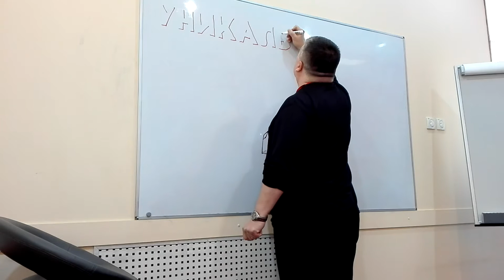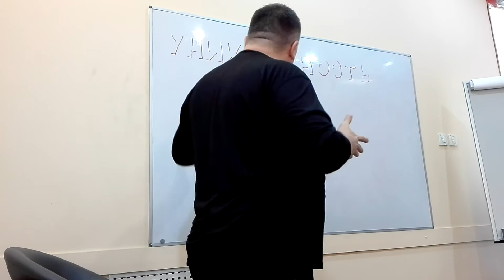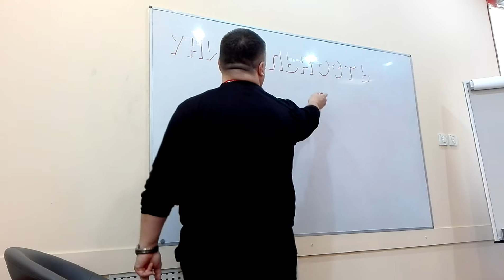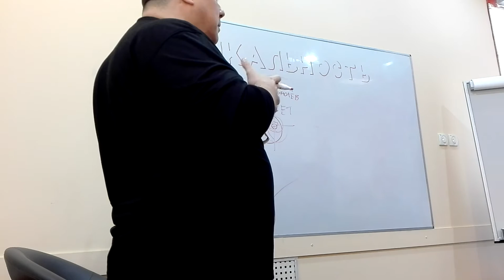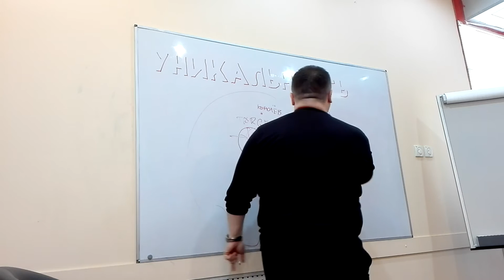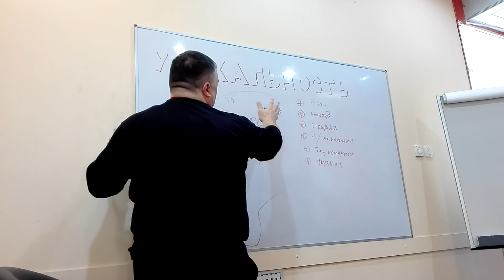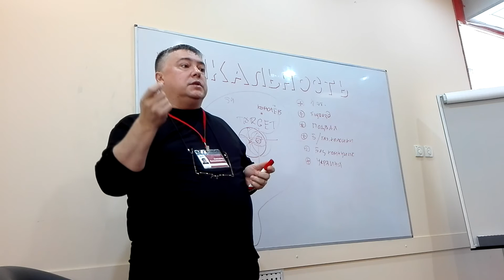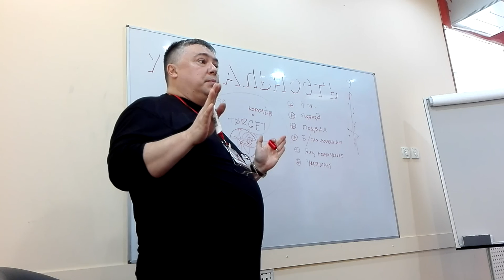Уникальность Агента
Егор Романович Бабий,
Лучший Агент по продаже недвижимости города Москвы,
Недвижимость,
Как продать квартиру,
Как продать квартиру быстро,
Элитная недвижимость,
Продажи Элитного сегмента,
Премимум квартиры,
Как быстро продать квартиру,
Аукционный метод продаж,
с чего начать в недвижимости,
как стать агентом по недвижимости,
самая высокая зарплата,
Продать квартиру за 10 дней,
Научиться Аукционному методу продаж,
Как продать дорого квартиру,
Как оценить квартиру,